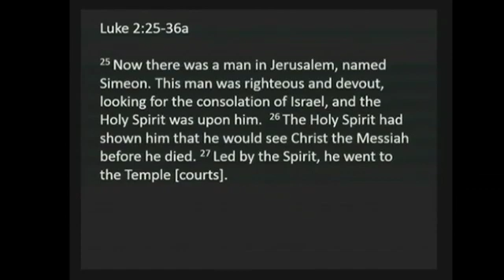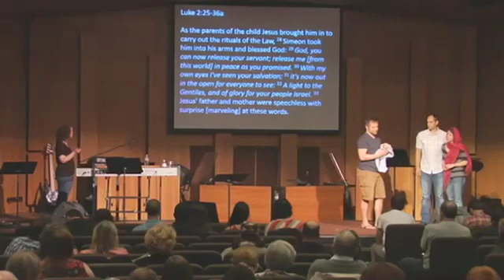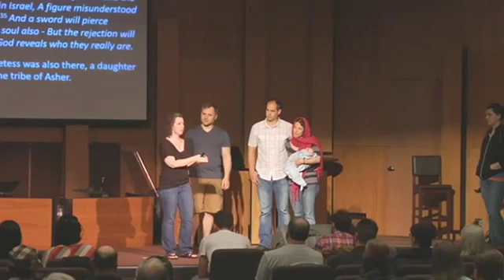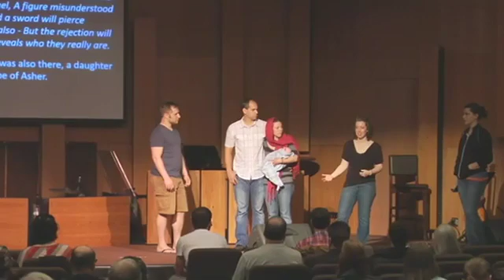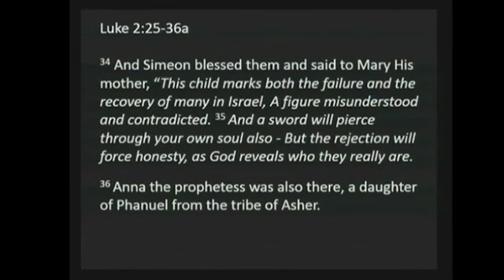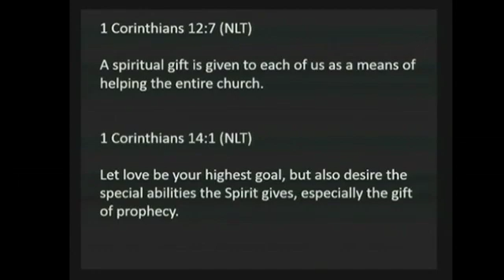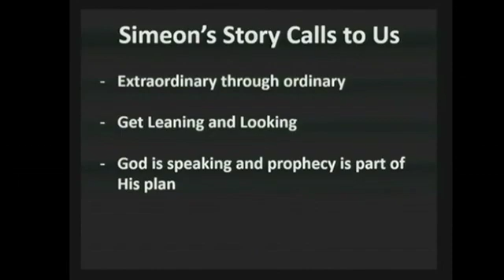Empowered: There was a man named Simeon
Simeon's story has a surprising cameo appearance by the Holy Spirit.